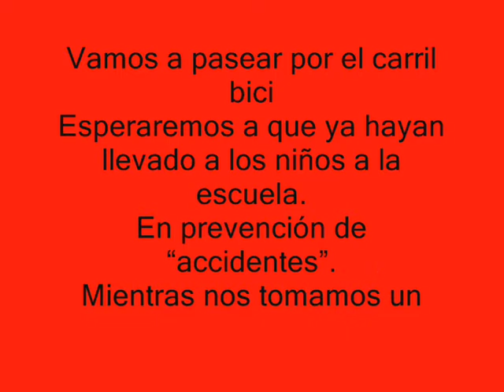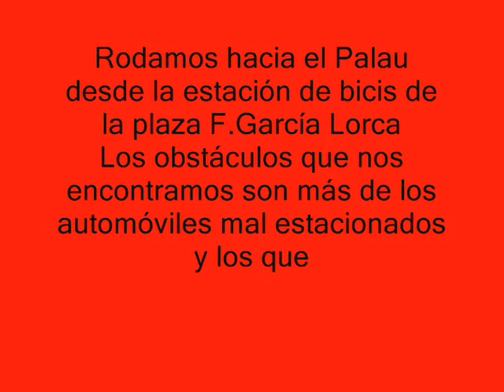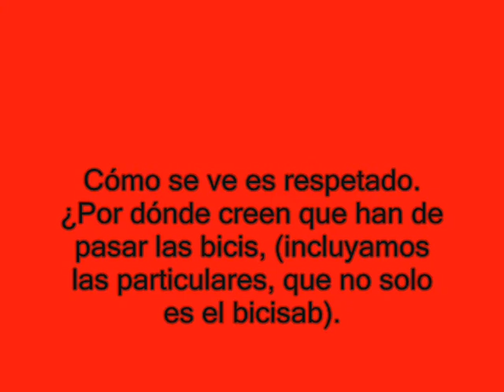Carril bici Sant Andreu de la Barca